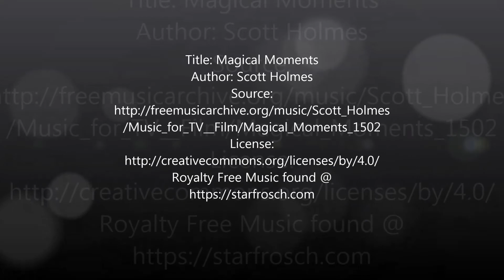Rod Sees Red!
"Ballinskelligs Bay" was created this month on a two week residency at the artists retreat Cill Rialaig, Co. Kerry, Ireland. I spent my time there experimenting with a new palette – namely switching the greens of the land for reds, corals and hot pinks – just to see what the effect would be. The canvas was completed plein air but later I distressed the surface  little back at the studio. This part of the process opens the door to chance and takes the final say out of my hands.
 I love this painting because it has an abstract and other-worldly feel and yet it reads as a landscape drawn from life.
- Rod Coyne